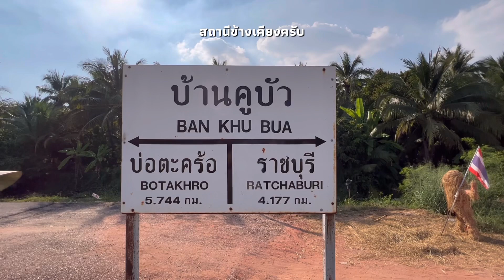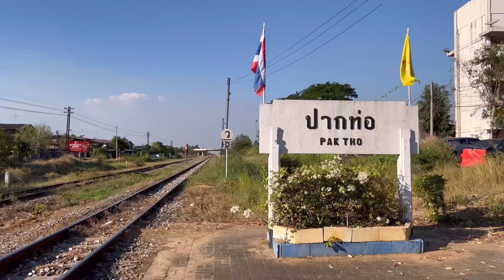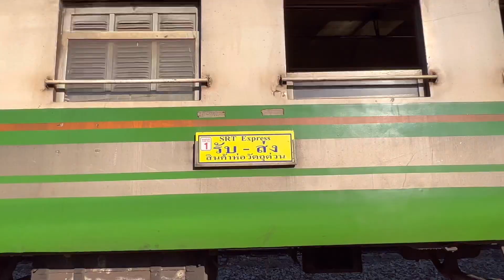ถ่ายรถไฟสถานีศาลายา บ้านคูบัว ปากท่อ วันที่ 7 ม.ค.65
ถ่ายรถไฟสถานีศาลายา บ้านคูบัว ปากท่อ วันที่ 7 ม.ค.65 (Date_070122)
ช่วงเวลาบ่ายถึงเย็น รวม 6 ขบวน หลีกกัน 1 คู่ ครับ